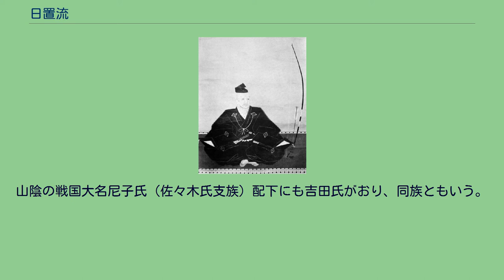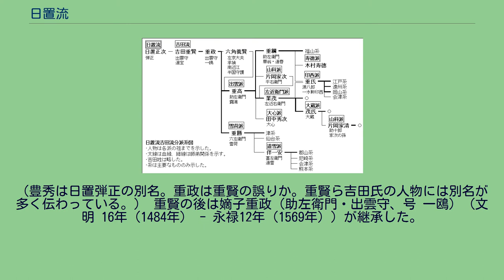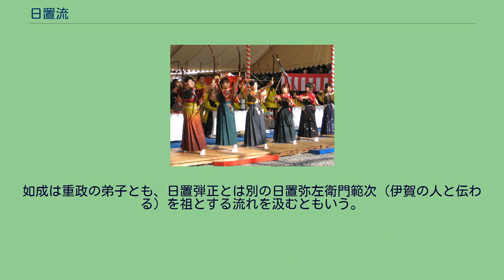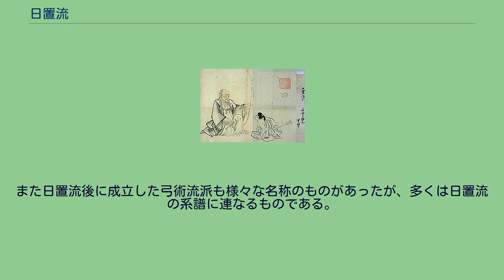日置流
流祖：日置弾正政次（1440〜1500？） 日置流（へきりゅう）とは、古流の逸見流を学んだ日置弾正政次（正次とも）が確立した、和弓の流派の一つである。
日置弾正正次は室町時代（15世紀後半）の人といわれているが諸説あり、神仏の化身と称されたり、日置吉田流初代・吉田上野介重賢と同一人物であるとされたりするが、架空の人物との説が有力である。
日本の弓術は、主に戦場における徒歩による弓射から発展した「歩射」と、馬上から射る弓射から発展した「騎射」、三十三間堂における通し矢の弓射から発展した「堂射」に分類することが出来る。
今日的な分類では、武射と礼射に分ける考え方が主流となった。
武射系と言えば日置流系統の射を指し（この場合は歩射・堂射が含まれている）、礼射系と言えば、小笠原流騎射・歩射から儀礼・儀式的なものを加味されつつ発展した射の系統を指す。
900年近く続く小笠原流と比べると日置流の歴史は新しく500年程である。
ただ、戦国時代の一時期、没落した小笠原家に変わり、日置吉田流一門が宮中で射礼を行った事もある。
なお、弓の引き方を儀礼的に行うことを一般に「礼射」というが、その際に小笠原流が「礼射」と称するところのものを日置流では「体配（たいはい）」と呼び、区別している。
日置流の体配は、簡略な動作から生まれる武士らしい気合の充実が特徴である。
小笠原流が騎射を出発点とし、主に見た目の美しさや品位を重視するものであったのに対して、日置流は的中や矢の貫通力に重点を置いた実利的な歩兵用弓術であった。
現在では、同じ「弓道」という競技において、本来は目的の異なる別のものである「歩射」「騎射」「堂射」の違いを深く理解している射手は少数となってしまった。
また、今日では日置流や小笠原流、日置流堂射流派の垣根が低くなってきている。
しかし、発展過程がそれぞれ異なる、日置流（武射系）や小笠原流（礼射系）の文化的・歴史的な背景に敬意を払い、よく理解して弓道を学ぶことが望ましい。
日置流には、途切れたものや現存するものを含めると多くの派が存在するが、古来の「派」の位置付けは「教えを受けた～家・～師匠の流れを汲むもの」程度の意味合いであったと考えられ、伝承してきた教えの解釈等の違いから生ずる小さな違いはあるが、根幹となる教えはどの派でも同一である。
日置弾正の射影 小笠原流歩射（一部を除外して）や流鏑馬に代表される騎射は、射の行程における打起し（弓矢を構えて頭の高さ程度に上げる事）と呼ばれる動作において身体の正面で弓を構える、いわゆる「正面打起し」をとるのに対し、日置流では弓を身体から見て左前方に構える「斜面打起し」をとる（本多流系統を除く）。
しかし、視野を日本の外に向けると、弓は通常身体の斜め前方に構えて引き取る射法が基本である（洋弓や民族固有の弓を指す）。
歩射（近的・遠的）は明治末期から大正期までは身体の斜め前方に構える遣り方が殆どを占めていたが、学校教育の中で文部省が率先して正面打起しを導入した経緯もあって、正面に弓を構えて打ち起こす射法が大流行した。
この時期に流行した正面打ち起こしの射法の多くは本多流を縦糸としている。
弓の握り方には種々の遣り方があり、正面打起しであれ斜面打起しであれ重要な技術であることは言うまでもない。
しかし、正面打起しにおいては一旦身体の正面上方に弓矢を上げて、頭上で左斜め前に弓を移行させながら弓の握りを整えなければならず、手の内（弓の握り方のこと）だけの視点で見れば非常に不利な遣り方である。
日置流系統では手の内の整え方や働かせ方を特に重要視し、日置流諸派それぞれに独特の教えがあって、矢を放つ際に的中率・貫通率を高める等々実利を追求している。
例えば、印西派ではこの握り方を「紅葉重ね」といい、古来から秘伝とされた。
なお、和弓では利き手にかかわらず、弓は左手で押し、弦は右手で引くのが通常である。
これは、弓兵を集団で訓練し運用する事を容易にし、また規格を統一する事で弓具を大量生産する為の名残であると考えられる。
武士が戦場での実戦を出発点として磨き上げてきた弓術は、江戸時代に戦場を離れて武士の表芸として大成され（弓馬の道）、今日まで日置流として受け継がれている。
日置流は、「吾国弓術中興始祖也」（『本朝武芸小伝』）と称される日置弾正正次（生没年不詳）を祖とする。
日置弾正は室町時代中期（15世紀後半）の大和の人といわれているが、その経歴については不明な点も多く、実在説、架空人物説、吉田流初代・吉田重賢と同一人物とする説などがある...